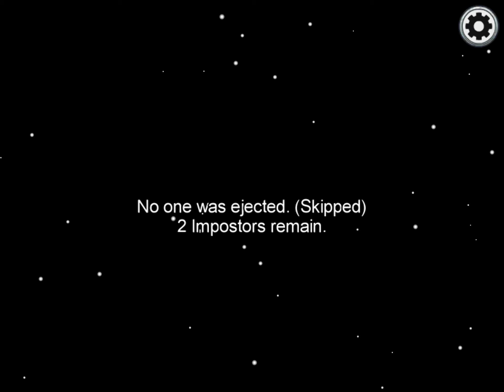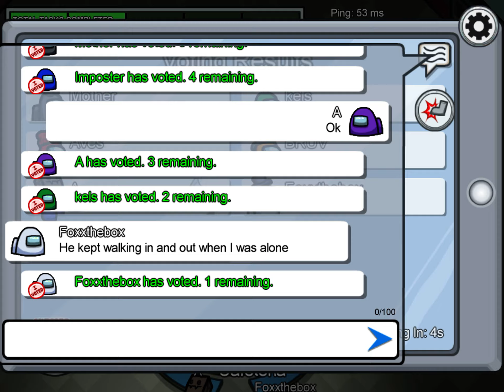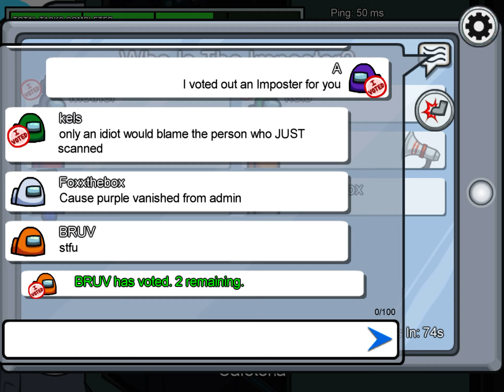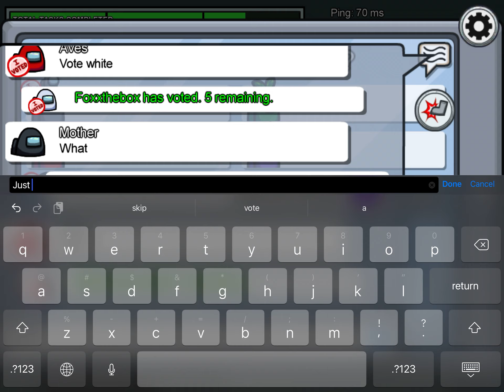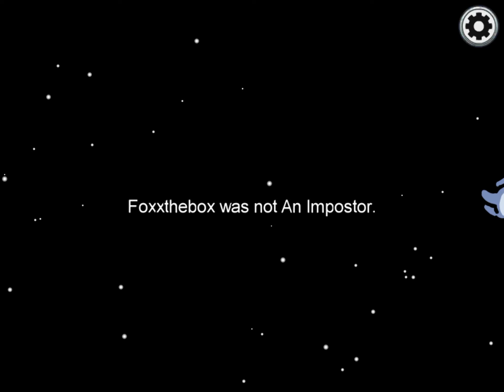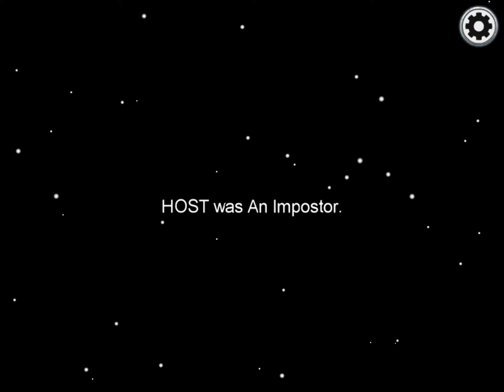imposter was an imposter